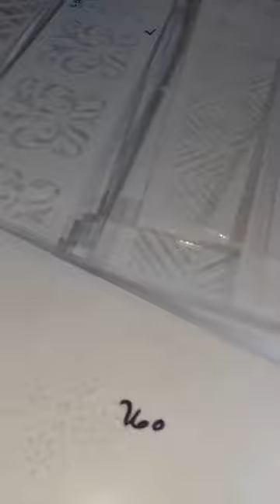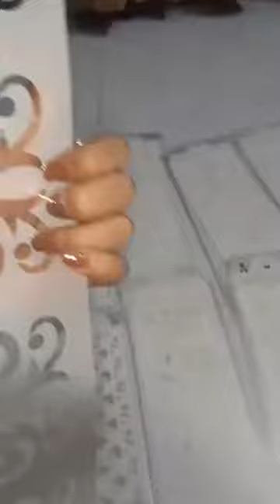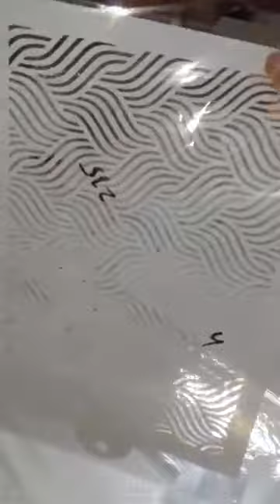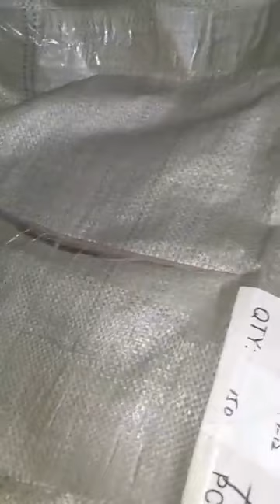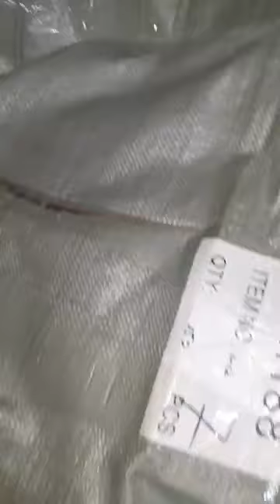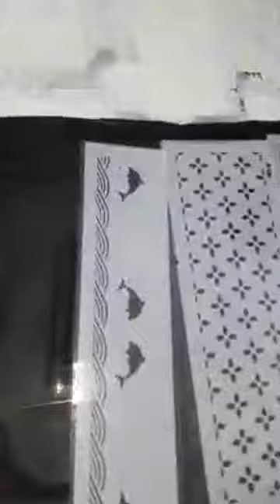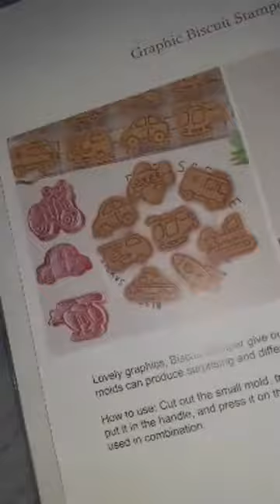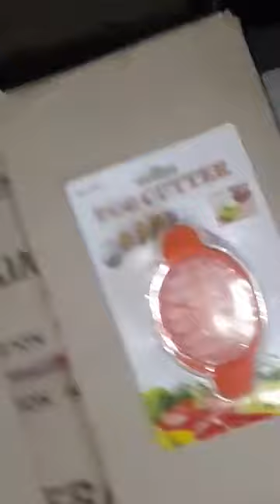New New stuff abhi abhi ka live